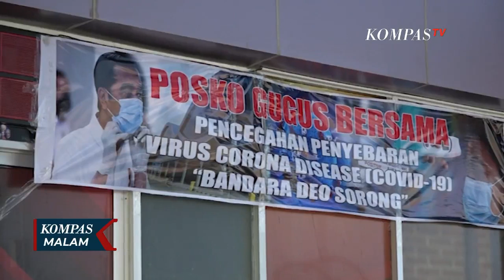Kronologi 1 Penumpang Pesawat yang Positif Corona Berhasil Lolos Terbang ke Sorong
SORONG, KOMPAS.TV - Seorang penumpang pesawat Garuda Indonesia rute Jakarta-Sorong, berstatus positif Covid-19.

Penumpang itu lolos ikut penerbangan bersama bersama lebih dari 130 penumpang lainnya.

Satu orang yang diketahui positif covid-19 itu, saat ini tengah menjalani karantina di Balai Diklat Kampung Salak Kota Sorong.

Sementara sembilan orang rekannya juga dikarantina pada tempat terpisah sambil menunggu hasil swab.

Penumpang yang positif Covid-19 itu adalah siswa program afirmasi pendidikan menengah asal sorong.

Penumpang itu terbang bersama rombongan siswa lainnya.

Rombongan pelajar berjumlah 43 orang itu terbang bersama 90 penumpang lainnya.

Juru bicara gugus tugas Covid-19 Kota Sorong, Rudy Laku mengatakan pihaknya akan melakukan pencarian seluruh penumpang yang satu pesawat dengan pasien positif Covid-19 itu, untuk dilakukan rapid test.